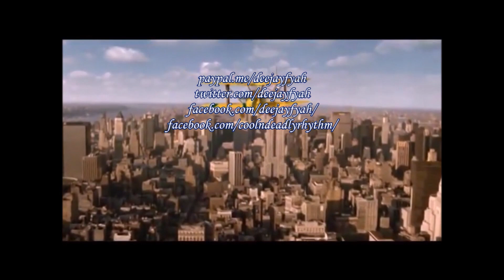Viking Ding Dong - (Drink And Party I'm Alive Mashup)